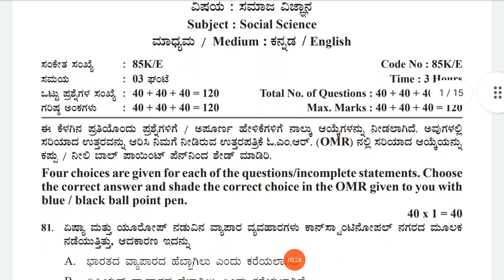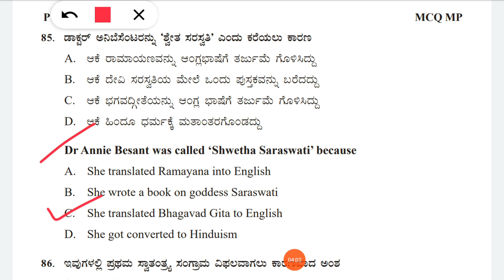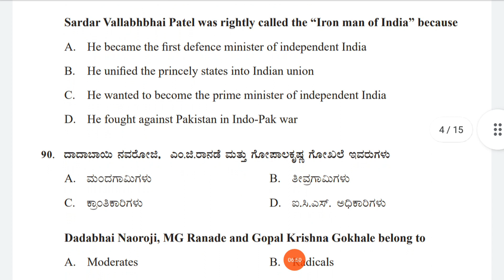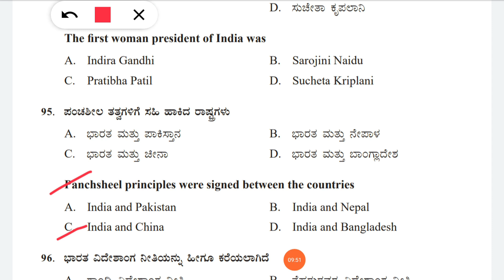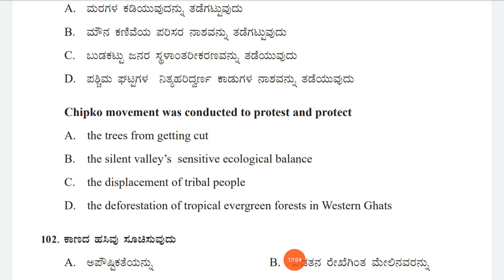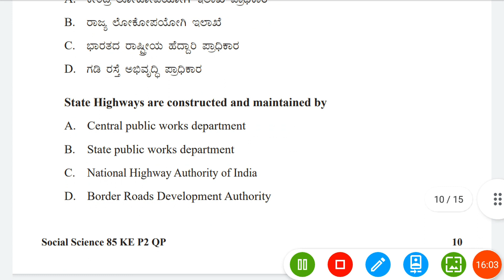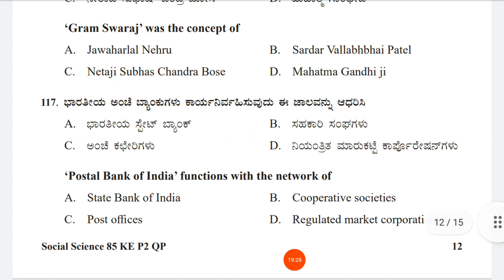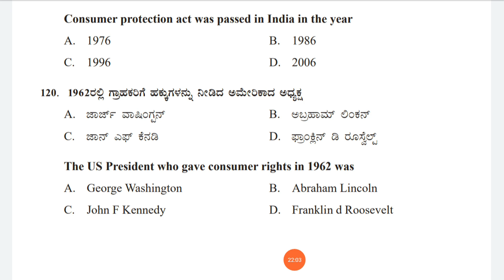KSEEB ENGLISH MED SOCIAL SCIENVE MODEL QUESTION PAPER 2, SOLVED. 9611342555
SECOND SET OF MODEL QUESTION PAPER FOR THE SUBJECT SOCIAL SCIENCE MCQ, IS SOLVED .